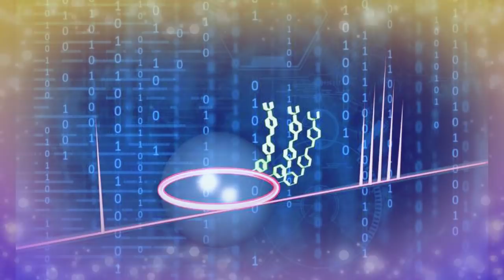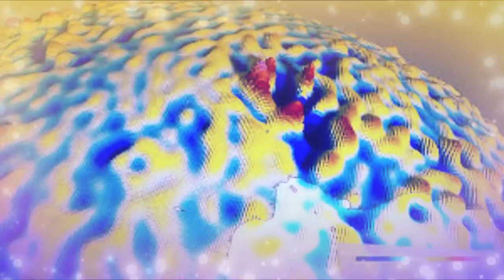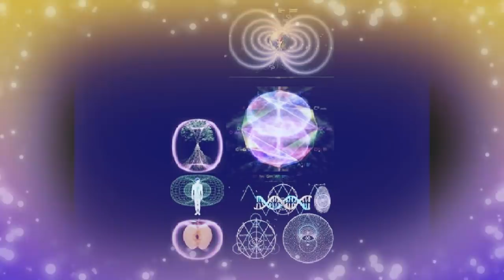MENSAJE de los PLEYADIANOS – ACTUALIZACIÓN de MAYO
Amados, los saludamos:

La tercera fase del ‘Nuevo Amanecer’ de la Nueva Era ha dado comienzo a través de su plano terrestre, con un acelerado ‘gran viento de cambio’.
• Esto ha reabierto a una serie de Rejillas energéticas, ha cambiado el punto de rotación de su planeta y ha dado lugar a un proceso de pulsos puros, lentos y continuos, que están recreando a un nuevo diseño, para una realineación y activación constantes de la Consciencia, en todo el planeta.
• Trabajadores de la Luz, durante este tiempo, muchos de ustedes han sido guiados a crear y a activar dentro del planeta, a una Red de vórtices estratégicamente posicionados, para el soporte de este período de transición a la tercera fase la Era del ‘nuevo amanecer’ en la Tierra.

En su momento, este cambio activó a estos vórtices, e interactuaron colectivamente entre sí, en la apertura de una Red de Luz pura, que se entretejió alrededor del planeta.
• A medida que el Sol se reposicionaba, los rayos fueron entrando en cada vórtice y expandieron la capacidad de sus recipientes, para mantener a todo el brillo de la Luz Diamante de Dios.
• Esta Red de Luz entre cada vórtice es Multidimensional y es responsable de la creación del levantamiento de los velos, para la liberación final de la densidad e ilusión internas del planeta.
• Esta desconexión de la ilusión anclada, que ha estado operando en su planeta, durante todas sus vidas, los libera de lo que los ha mantenido en la separación de la Verdad.
• Este ‘lanzamiento’, los ha habilitado a volver a conectarse a la Verdad, ya que cuando se levantaron los velos, el planeta Tierra se movió energéticamente, a un lugar donde la ilusión ya no puede sostenerse por completo.
• Esto les permitió moverse en una espontánea realineación, con su naturaleza espiritual del Yo Superior.

Ahora pueden anclar y estabilizar en sus vidas, a medida que continúan en una condición humana de la Tierra, a experiencias de la realidad libres de drama.
• Este es el momento para que te abras a un estado de vida con grandes cambios conscientes en tu realidad humana interna, que te permitan incorporar al estado de tu Ser Superior y te provoquen una gran trasformación interior.
• Ha ocurrido un reinicio completo de las alineaciones dimensionales de la Tierra y a través de este nuevo entorno, les posibilitará su estabilización dentro del Reino Multidimensional del Yo Superior.
• Para aquellos de ustedes que están en una búsqueda espiritual, les resultará más fácil moverse en sus alineaciones con su Ser Superior.

- El componente esencial de sus transiciones está en sus corazones.

- Su corazón es la puerta que les da acceso a esta alineación.

- Su corazón es la herramienta para el reingreso de su Ser Superior.

- En su corazón está la clave que les permitirá navegar en sus transiciones, para sus realineaciones en  el camino espiritual con la Consciencia de la realidad Multidimensional de su Ser Superior.

Dentro de esta realidad de la Verdad Multidimensional, encontrarán a muchos niveles diferentes de orientación, que existen a más allá de los niveles ilusorios de la tercera dimensión.
• Dentro de la orientación de este espacio, comenzarás un nuevo camino y comprensión de tu naturaleza esencial dentro de tu Multidimensionalidad.
• Este es un momento de rápido crecimiento, a medida que se realinean podrán obtener en sus Consciencia, a una maduración interior que los reconecte con el Sagrado Espacio de sí mismos.
• Este es el momento para que entiendan a la importancia de su evolución individual y cómo esta reconexión afectará profundamente, a su propia e innata relación con toda la humanidad.